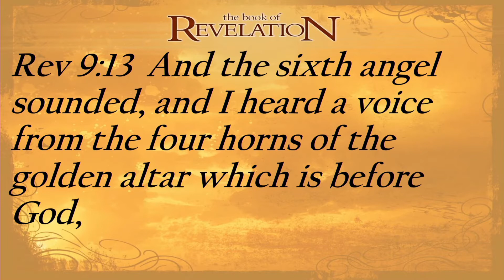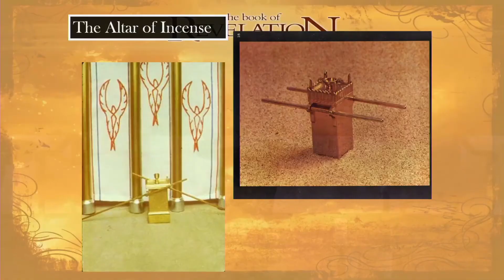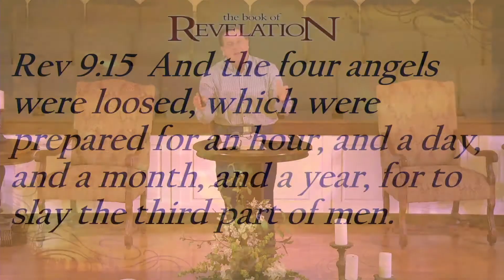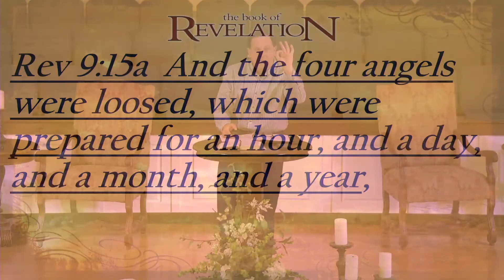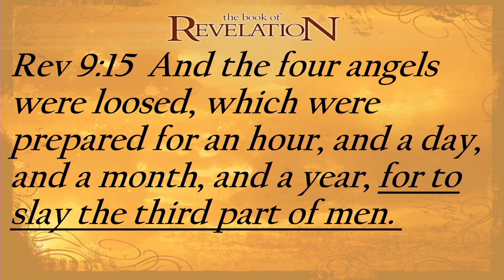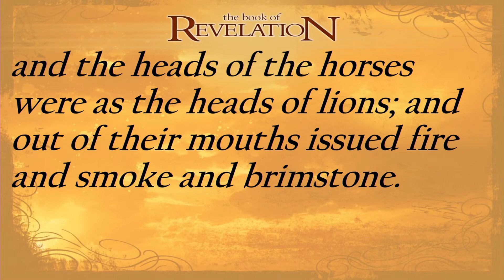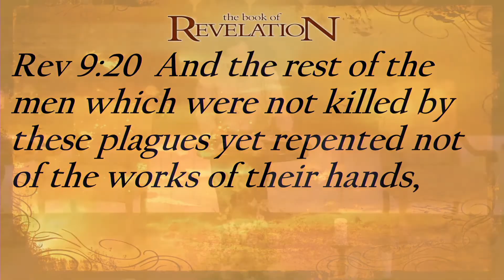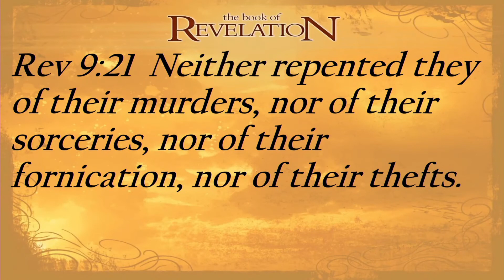Sunday August 15, 2021 PM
This is the Sunday evening worship service and Bible study for FBC Chatsowrth GA